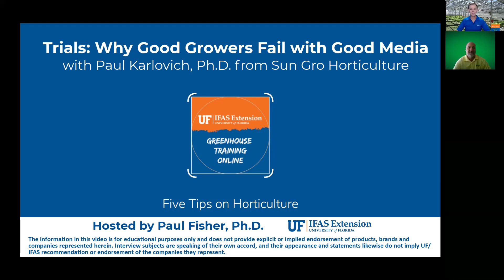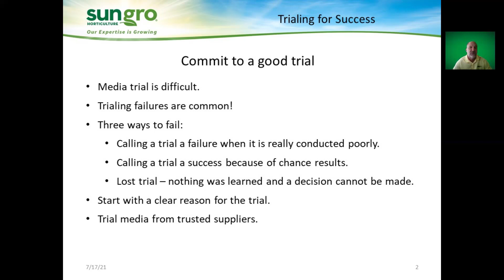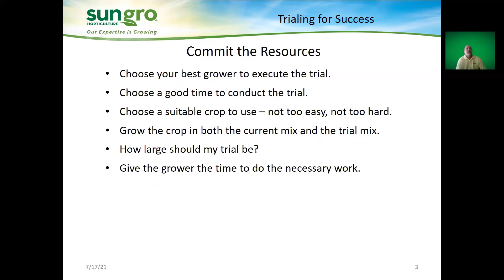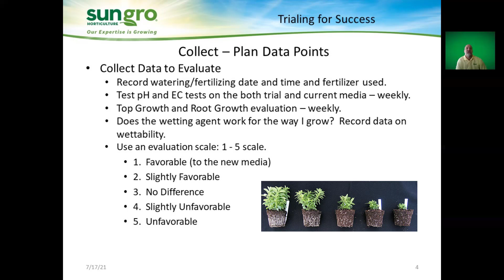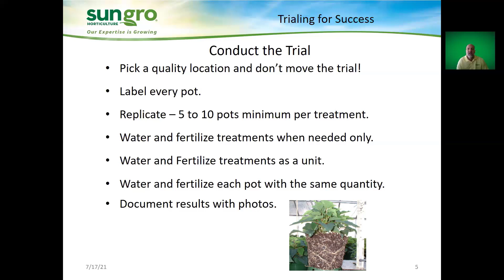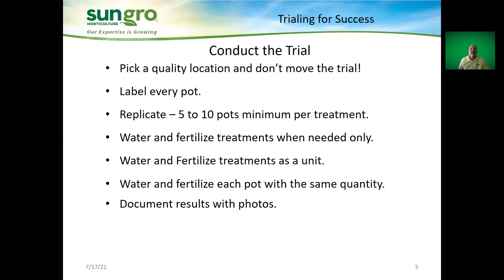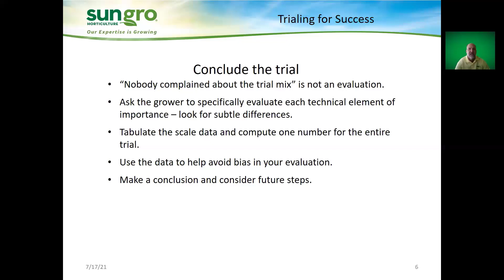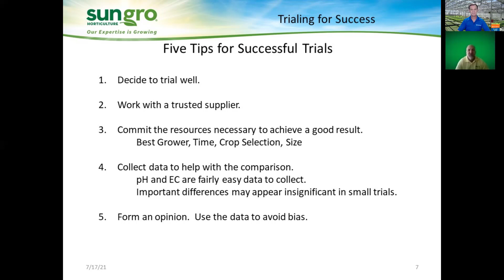Five Tips on Running Successful Trials for Growing Media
Dr. Paul Karlovich of Sun Gro Horticulture presents tips for greenhouse and nursery growers on how to run onsite trials to evaluate growing media options. Hosted by Dr. Paul Fisher of University of Florida IFAS Extension for the Five Tips for Horticulture series.
For related training on this topic, see our Greenhouse Training Online certificate courses for growers Also check out guidelines on soil testing methods discussed by Dr. Karlovich, such as measuring porosity, wettability, or pH and electrical conductivity, under "Training".